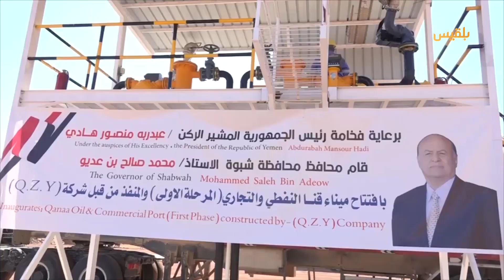اعتراضات إماراتية عبر المجلس الانتقالي على تشغيل ميناء قنا النفطي | تقرير: ياسين التميمي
أكدت مصادر في السلطة المحلية بمحافظة شبوة أن تدشين العمل في ميناء_قنا أثار استياء وزراء محسوبين على المجلس الانتقالي المدعوم من الإمارات، مؤكدة استمرار العمل في الميناء.
وكان موقع المصدر أونلاين قد قال إن خلافاً نشب بين أعضاء الحكومة على خلفية تشغيل ميناء قنا، ما دفع وزير النقل عبدالسلام حميد لمقاطعة اجتماع عقده رئيس الوزراء، الأحد الماضي، في عدن مع مسؤولي الهيئات المعنية بالإشراف على عمل المنافذ البرية والبحرية والجوية.
وتحاول الإمارات عبر الانتقالي إيقاف استيراد المشتقات النفطية عبر الميناء الجديد، فيما تواصل قوات مدعومة منها التحكم في ميناء عدن وتغلق منشأة بلحاف الغازية ومطار الريان في حضرموت.